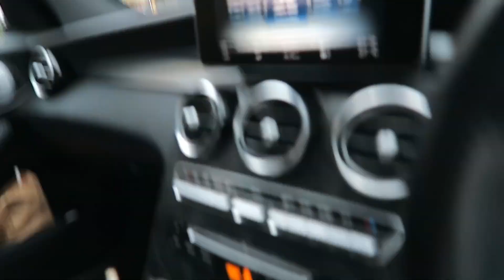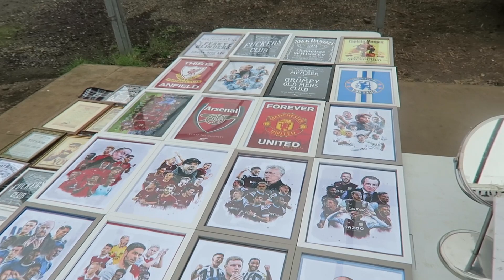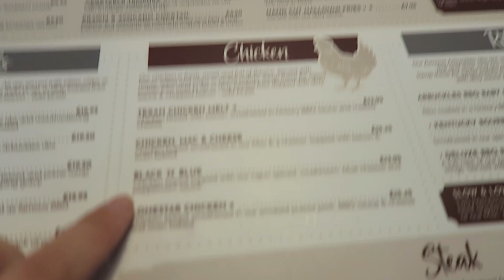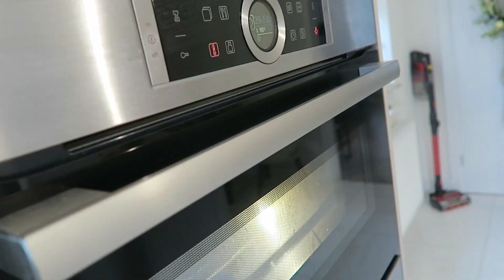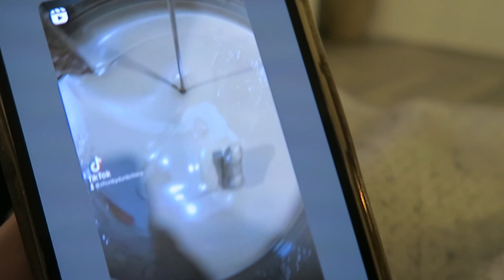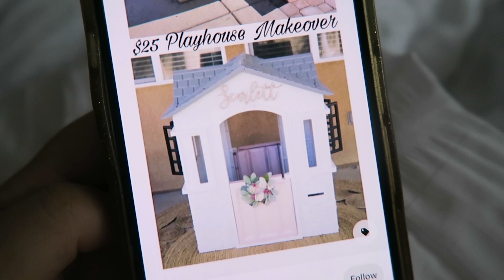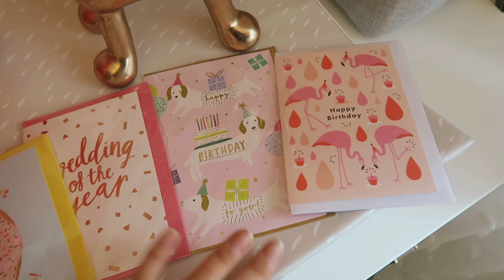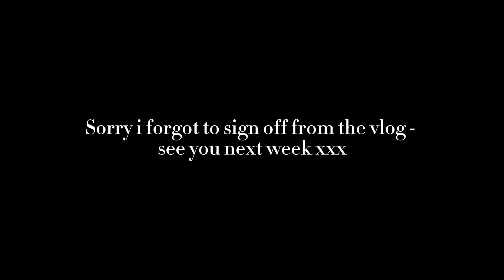WEEKLY VLOG - MINI ZARA BABY HAUL, ARBUCKLES AND BOOT SALES!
Hi, welcome back to another weekly vlog! This week we did a boot sale, went for a yummy lunch at Arbuckle's near Ely and caught olive sticking her tongue out on camera too!

Thank you for spending time with me! sorry some clips seem to have frozen  - I've tried twice now :(

Tiffany xoxo